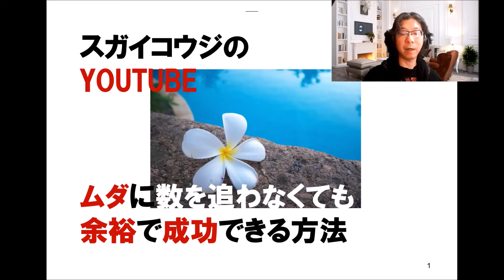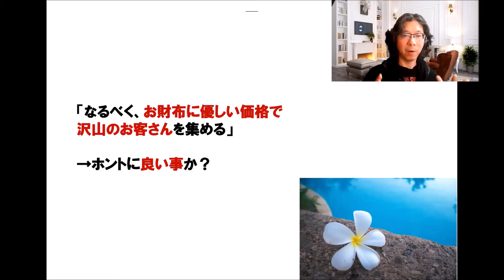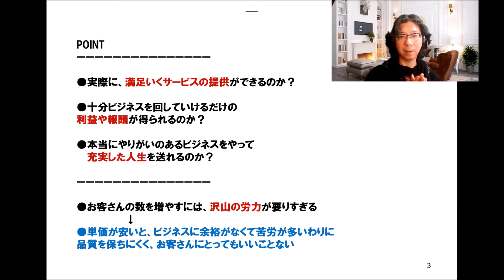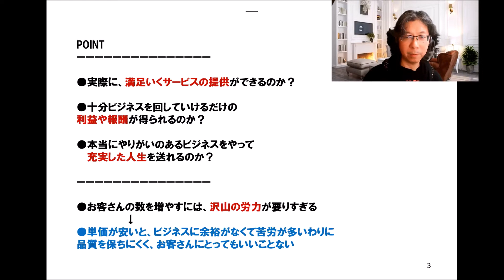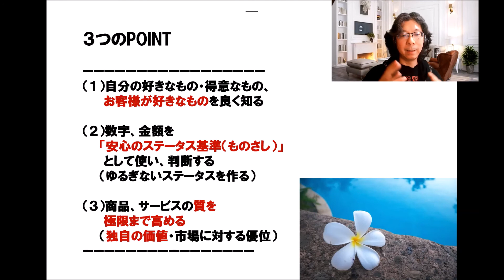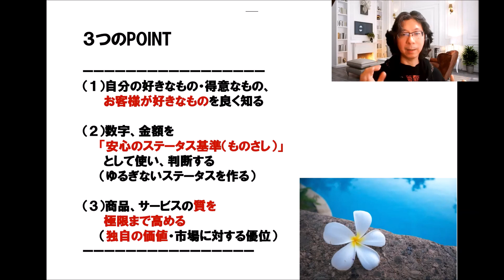ムダに目先の「数」を追わずに余裕で成功！価値あるビジネスを構築する方法